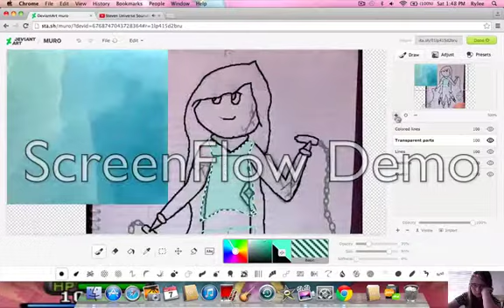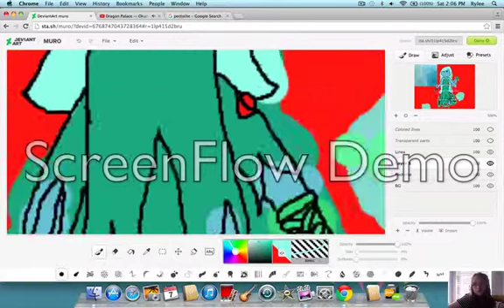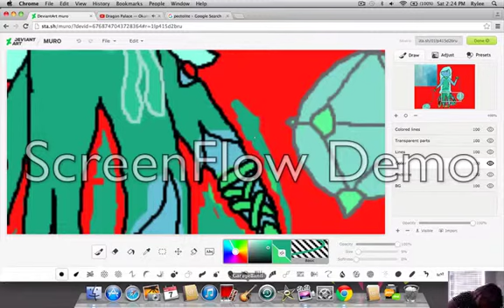Drawing Pectolite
Pectolite is a fusion between my two Steven Universe OCs.
Sorry, it kind of glitches out at the end.